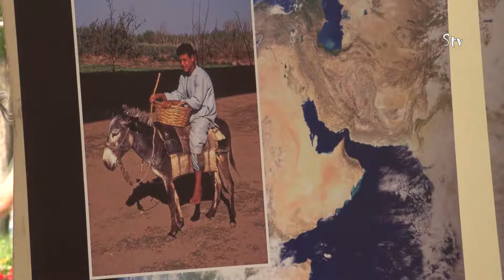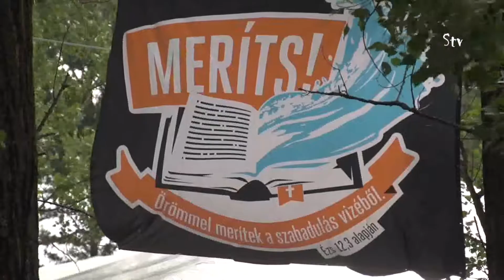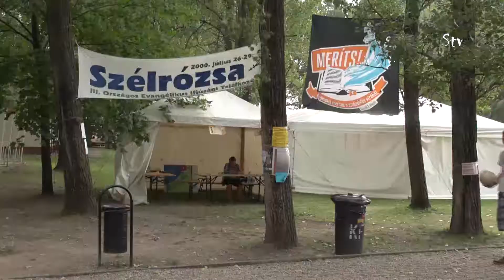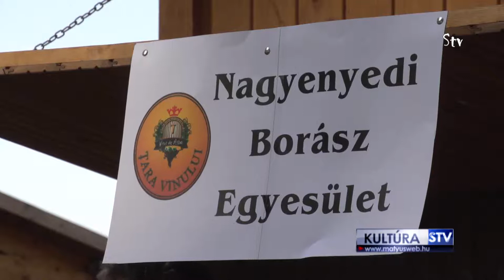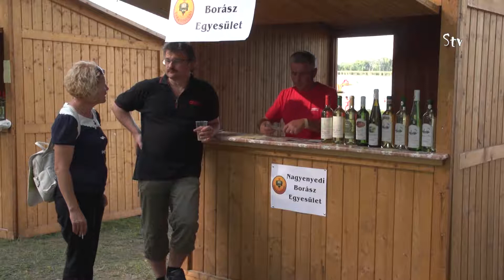Vadkerti Krónika 2014.07.22.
Témák/megszólalók
- Szélrózsa záró - Gáncs Péter
- Szélrózsa - Szalma Anna, Pongrácz Máté
- Borfesztivál - Doliste Éva, Molnárné Kárász Rita, Sibáné Pintér Brigitta, Kurcz Alexandra
- STE - Vasas SC - Szanyó Károly, Vida Máté, Rózsa Bence